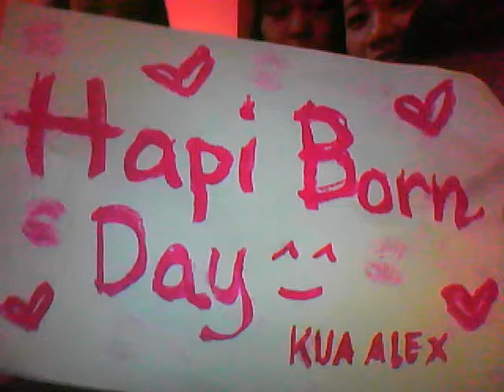Happy happy birthday alex :)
pasensya na mag topakin to! at sensya late upload